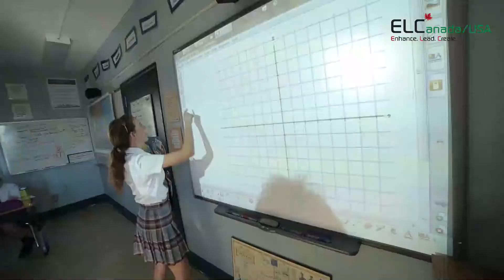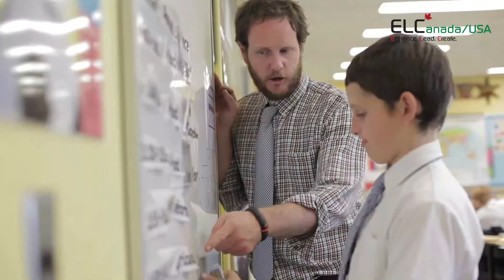[ELC Canada/USA] 캐나다 명문 사립 Trinity College School "Senior School Academics"